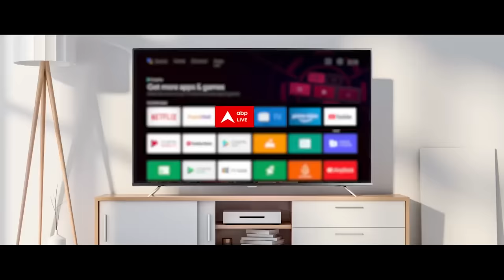OP Rajbhar Interview: ओपी राजभर ने Mayawati की राजनीति पर किया चौंकाने वाला खुलासा | 2024 Elections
एबीपी न्यूज के खास कार्यक्रम नाश्ते पर नेताजी में आज के खास मेहमान हैं ओपी राजभर. सुभासपा नेता ओम प्रकाश राजभर ने समाजवादी पार्टी के नेता अखिलेश यादव पर बड़ा हमला बोला है. संवाददाता मनोज्ञा लोईवाल से एक्सक्लूसिव बातचीत में राजभर ने कहा कि अखिलेश दिन में भाजपा के खिलाफ बोलते हैं, रात में गुलदस्ता लेकर मोदी-योगी शरणम गच्छामि. कार्यक्रम के दौरान राजभर ने कई सवालों के जवाब दिए.

यह पूछे जाने पर कि चुनाव के समय ओम प्रकाश राजभर की सेटिंग कैसे सही हो जाती है? राजभर ने कहा कि आज की राजनीति में सेटिंग करने में बीजेपी तो माहिर है ही. हम भी हैं लेकिन सत्ता और ताकत के दम पर वह हमसे बेहतर सेटिंग करते हैं.

राजभर ने कहा कि देखिए हम गुलामों को गुलामी का एहसास कराते हैं. जो आजादी के 76 साल में शिक्षा, स्वास्थ्य, रोजगार और नौकरी से वंचित हैं, हम उनके बीच में रहते हैं और उन्हीं के दम पर बड़े-बड़े पहलवान इस छोटे से कार्यालय में घुटना टेकते हैं.

पार्टी के गठन से जुड़े सवाल पर राजभर ने कहा कि मैंने पहले गांव-गांव गली-गली घूमा और अपने समाज में लोगों को जागृत किया. 14 साल तक मैंने यह काम किया. केंद्र में कांग्रेस , राज्य में सपा संस्थापक मुलायम सिंह यादव, बसपा सुप्रीमो मायावती ने मंत्री बनने का ऑफर किया लेकिन मेरा जो लक्ष्य था कि हम अपने समाज के लोगों को शिक्षित करें, उसमें मुझे 98 फीसदी सफलता मिली.

उन्होंने कहा कि मैं अपने दम पर नहीं, गरीबों के दम पर बोल रहा हूं. बसपा चीफ मायावती पर राजभर ने कहा कि वह चार बार सीएम रहीं. हां ये जरूर है कि वह एक्टिव नहीं हैं. इसलिए लोग साथ छोड़ रहे हैं. लेकिन उनका जो मूल वोट है, वो आज भी उनके साथ डटा हुआ है.